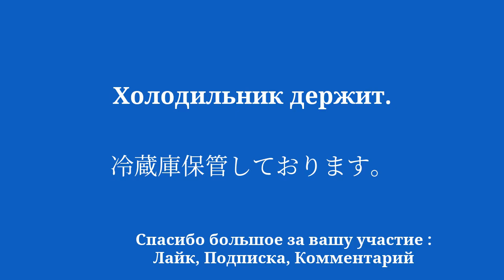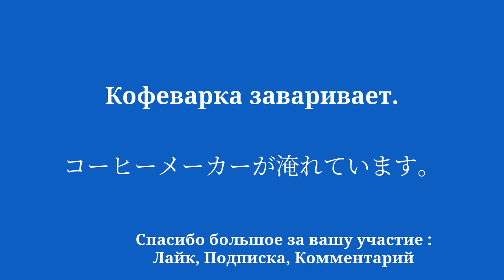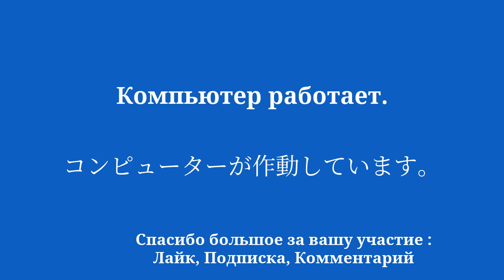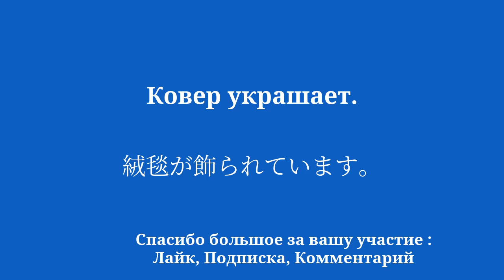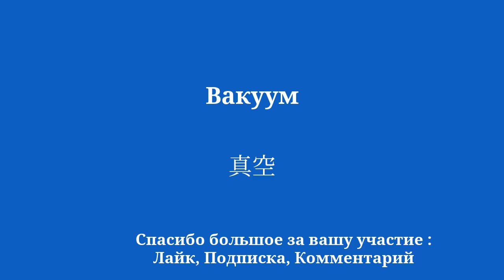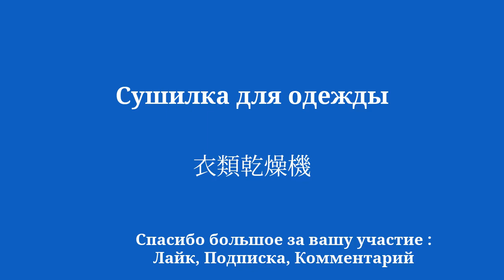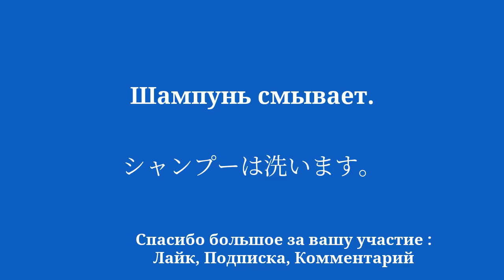Выучите японское простое слово, которое вы должны знать